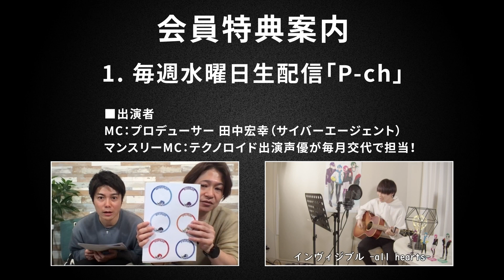『テクノロイド』サポーターズクラブ「TECH-LOVE」配信番組「P-ch」アーカイブ#85（2023.10.25.O.A.）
音声の続きは「TECH-LOVE」から！

本日はスタッフ回👀✨
アニメ「テクノロイド オーバーマインド」イムガヒ監督がゲストに登場❣️
アニメの熱い想い満載でお送りいたします🤗💓

MC： 田中宏幸
ゲスト：イムガヒ 監督

💠放送情報
・コンテンツ名：テクノロイド P-ch
・配信時間：毎週水曜日 22:00〜
・配信対象：「TECH-LOVE」VIPプラン・REGULARプランの会員
※配信期間は予告なく変更になる可能性がございます。予めご了承ください。

💠応援広告でジャックしたい！プロジェクト

💠cast&staff
💎KNoCC
ネオン：kayto
👑STAND-ALONE
♻️メカニカメタリカ
シルバ ：榎木淳弥
アウル：大塚剛央
ラナ：杉林晟人
ジン：仲村宗悟
❤️フランキー♡ノット
フラン：小林大紀
ハイド：重松千晴
リム：草野太一
🔱D.M.A.
ボーラ：濱野大輝
キオ：塩口量平
ロージー：小林竜之
✝️機関紳士
ノーベル：野島健児
ルゥマ：土岐隼一
アインザッツ：熊谷健太郎

原案：上松範康×RUCCA×Elements Garden
原作：芝浦アンドロイド研究室
監督：イムガヒ
スーパーバイザー：吉村愛
シリーズ構成：関根アユミ
キャラクター原案：LAM
キャラクターデザイン：﨑口さおり
音響監督：長崎行男
タイトル＆ロゴ制作：雷雷公社
CG制作：LOGIC&MAGIC
アニメーション制作：動画工房
ゲーム開発・運営：ワンダープラネット